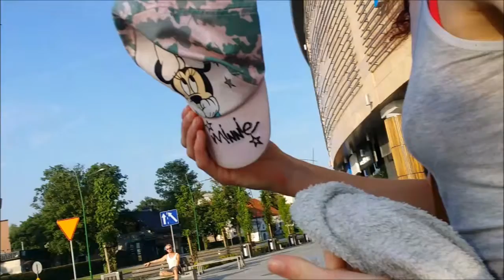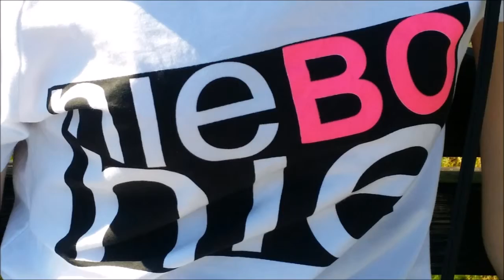GORĄCO 4 LIPIEC 2015 - Family celebration of American Independence Day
muzyka i słowa ; Mental i Waldi oraz Didi
własnosć pliku audio należy do wytwórni Gigant Records

ASIK - PAPUTEK  - MON - HARRY - COLOLO - CREW